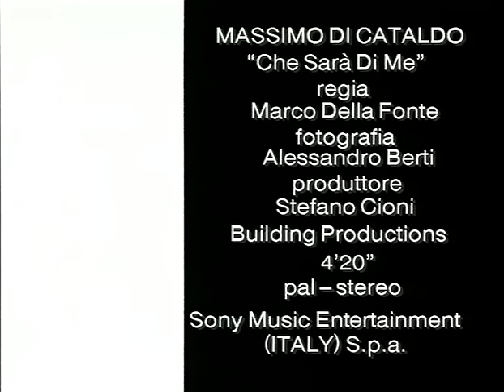Massimo Di Cataldo - Che Sarà Di Me